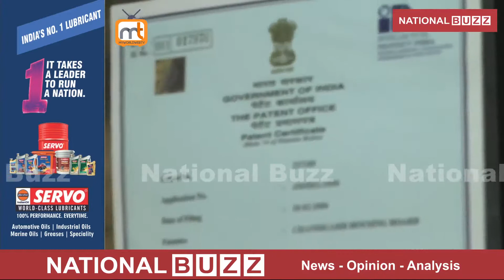PRESS CLUB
चंडीगढ़ के विजय कुमार ने राष्ट्रपति चुनाव प्रक्रिया पर रोक लगाने की मांग की है । विजय कुमार ने साल 2012 में राष्ट्रपति पद के चुनाव के लिए अपने फार्म भरे थे पर सरकारी नौकरी पर होने के कारण उनके विभाग ने उनको नो ऑब्जेक्शन सर्टिफिकेट नहीं दिया था जिसके कारण वह आज तक कानूनी लड़ाई लड़ रहे हैं और यह लड़ाई सुप्रीम कोर्ट तथा राष्ट्रपति प्रणब मुखर्जी तक भी पहुंच चुकी है।विजय कुमार ने बताया कि साल 2012 में उन्होंने राष्ट्रपति चुनाव में हिस्सा लेने के लिए नामांकन पत्र दाखिल किया था जिसके लिए उन्हें अपने विभाग से नो ऑब्जेक्शन सर्टिफिकेट ना मिलने के कारण उन्होंने यह मामला मुख्य चुनाव आयोग तथा राष्ट्रपति कार्यालय में भी इसके लिए पत्र डाले थे। चुनाव आयोग द्वारा उन्हें यह कहा गया कि वह यह चुनाव इस कारण नहीं लड़ सकते क्योंकि उनके विभागीय दस्तावेज पूरे नहीं है। इसके बाद विजय कुमार ने सुप्रीम कोर्ट का दरवाजा खटखटाया जहां से उन्हें यह मशवरा दिया गया के कानूनी सहायता लेने के लिए ₹25000 सुप्रीम कोर्ट में जमा करवाया जाए यह लीगल फीस 6 महीने बाद वापस कर दी गई तथा उन्हें यह बताया गया कि उनके द्वारा दायर की गई पटीशन मंजूर कर ली गई है और इस पर जजमेंट आनी बाकी है। इस पटीशन में 2015 में विजय कुमार ने यह मांग रखी थी कि उन्हें कार्यवाहक राष्ट्रपति के रूप में मान्यता दी जाए या कोई नई पोस्ट राष्ट्रपति के बराबर निकाली जाए। बाद में सुप्रीम कोर्ट ने जजमेंट देने की बजाय यह ओपिनियन दिया कि जिस ढंग से आप ने राष्ट्रपति का चुनाव लड़ने की कोशिश की है वह संविधान के अनुसार गलत है। विजय कुमार ने बताया कि उन्होंने राष्ट्रपति प्रणव मुखर्जी के समय पटीशन डालकर उनके केस में जजमेंट की मांग की थी जो कि नहीं दी जा रही। इसलिए या तो राष्ट्रपति पद से रिजाइन दे या फिर एक और पोस्ट क्रिएट की जाए इस पर राष्ट्रपति सचिवालय ने उनकी पटीशन को वैद्य माना और इस पर चुनाव आयोग को जवाब देने के लिए कहा गया। 19 मई 2017 को विजय कुमार मैं दोबारा एक पत्र चुनाव आयोग और राष्ट्रपति को लिखा और यह मांग की कि जब तक उसकी पटीशन का फैसला नहीं हो जाता तब तक राष्ट्रपति चुनाव में अधिसूचना जारी ना की जाए लेकिन आयोग द्वारा अधिसूचना 14 जून को जारी कर दी गई है जिसे मैं चुनौती दे रहा हूं ।उन्होंने राष्ट्रपति व मुख्य चुनाव आयोग को पत्र लिखकर मांग की है कि उक्त अधिसूचना को खारिज किया जाए क्योंकि वह राष्ट्रपति पद के लिए सफल प्रतिभागी है।